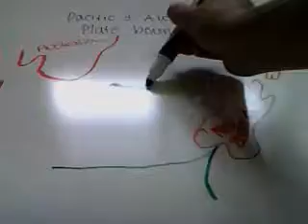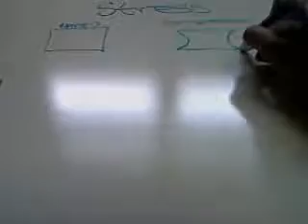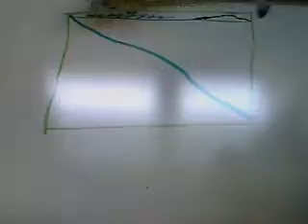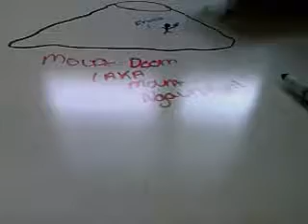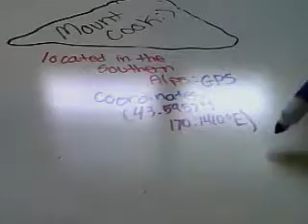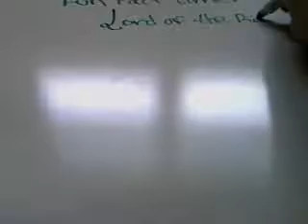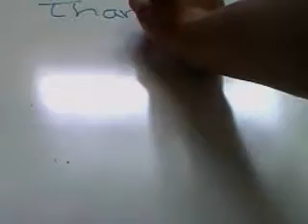The Australian and Pacific Plate